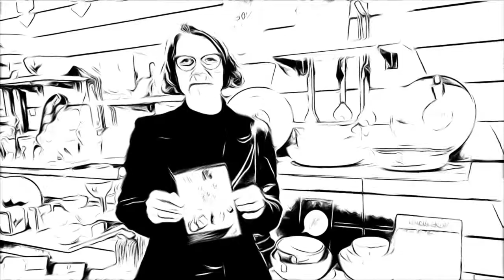Journée Bio quartier St Arigle.Nevers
la journée Bio se situe au marché Saint-Arigle  à nevers